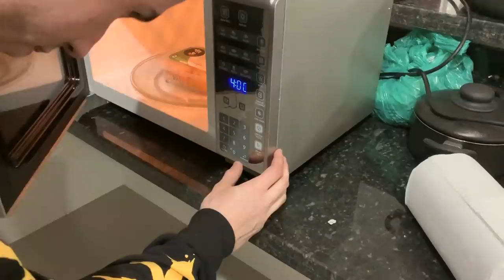CONHEÇA O SEGUNDO MORADOR DA CASA MAROMBA